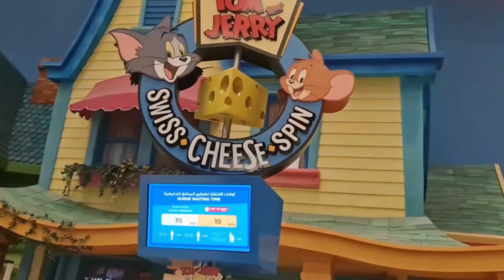Tom & Jerry Swiss Cheese Spin & house tour, Cartoon Junction, Warner Bros World, Abu Dhabi, UAE 2024